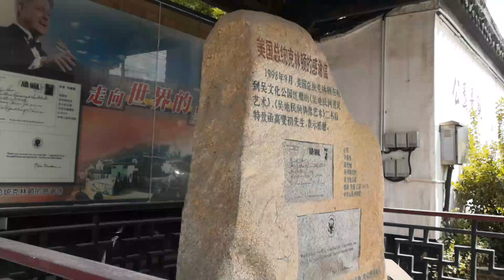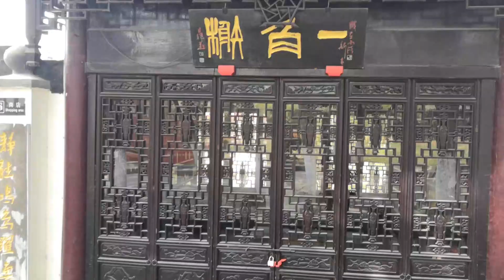「闲时出来玩」去了多个景点都吃了闭门羹，却在景点门品遇到它们